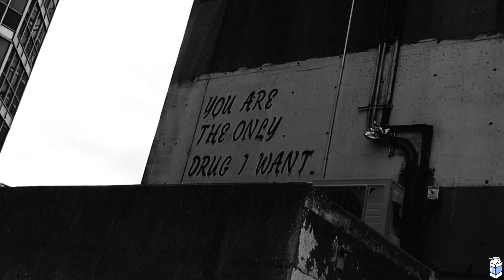AvantgardeXO - Go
AvantgardeXO continues to show extreme work ethic.
This artist is apart of the @LonelyBoyz record label collective🥛🖖🏼🖤💨 trying out for the inshoter contest because I’m no lyrical lemonade but I think it qualifies as a winner 🥛